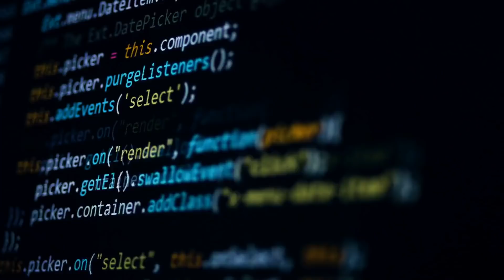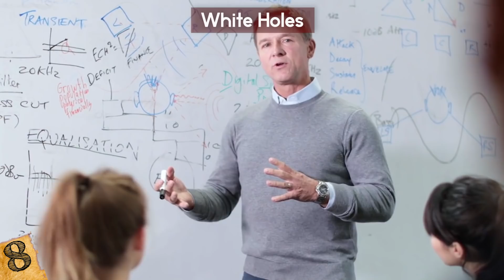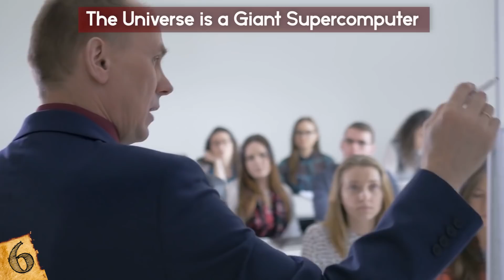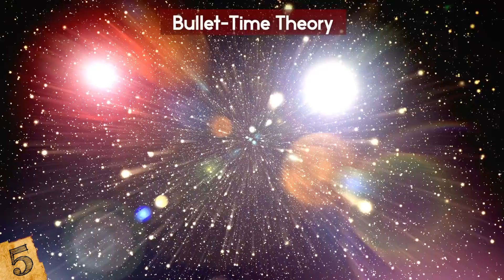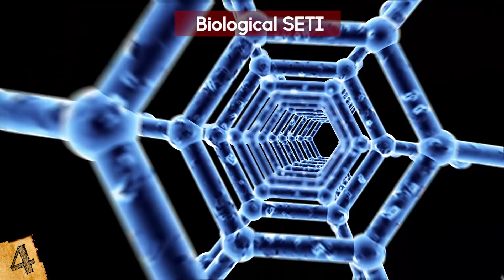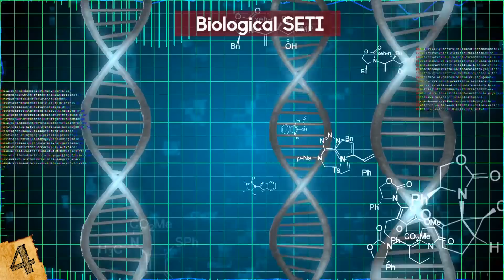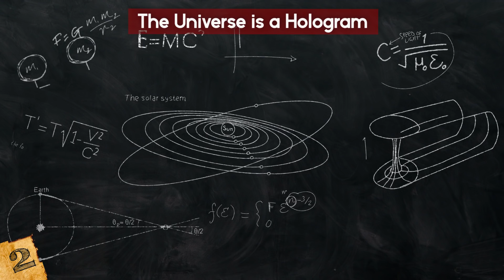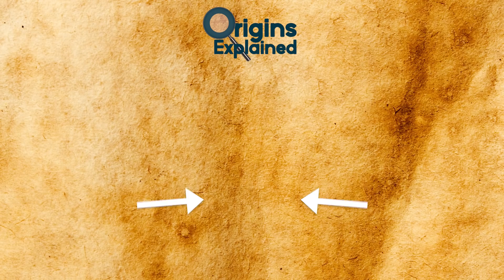MINDBLOWING Theories About Our Universe!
From alternate realities to the big bang theory, this top 10 list of mysterious science discoveries will absolutely blow your mind!

8. White Holes
White holes can’t be studied because they don’t necessarily exist. They are just a hypothetical region of space-time, but if you think about it, if there are black holes, why not white holes too?? Theoretically they would be the opposite of black holes and constitute a major portion of the mysterious dark matter that makes up most of the universe. (Or not, because maybe even dark matter doesn’t exist!).

7. Ekpyrotic Universe
Also known as the “cyclic universe” this theory was proposed by Professors Justin Khoury, Burt A Ovrut and several others in 2001. They propose that the universe was created by a hot big bang, produced by the collision of a brane, again b-r-a-n-e in space with another plane. Our universe is one of a pair of universes that collided, unlike the Big Bang theory which believes the universe began from a singularity.
The effect of the collision resets the universe.

6. The  Universe is a Giant Supercomputer
The German scientist, Konrad Zuse, is credited with building the first programmable computer and to everyone’s surprise, in 1967 he proposed that the entire universe is a computer!! So did Ed Fredkin! They thought the universe could be a cellular automaton that uses black and white grids. They argued that the universe has a set of rules and precision such as planetary movements and natural cycles that make it seem like our universe is a programmed system.

5. Bullet-Time Theory
The Bullet Time effect is also known as the “frozen moment” and makes it seem like time has been suspended. Made super famous in the movie The Matrix, it is an expensive slow motion effect!!  You can see complex karate kicks and flying bullets, shattering glass, all kinds of things so that the scene moves at a normal pace while other things are slowed. Ever since the Matrix, it has become a popular expression.

4. Biological SETI
SETI stands for the Search for Extraterrestrial Intelligence and is a project that is doing just that, using technology like radio telescopes and signal detectors to search for alien life. There have been many SETI projects over the years but perhaps the most famous is the Wow! SIgnal. When Jerry Ehman, a project volunteer witnessed a strange signal by the telescope he circled the printout and and scribbled Wow! In red pen.

3. Simulation Theory
Also called the simulation hypothesis, this theory proposes that our reality is actually an artificial simulation run by an advanced supercomputer.
Many scientists, and pioneers in technology such as Elon Musk, argue that what we experience as reality is actually a giant computer simulation created by a more sophisticated intelligence.

2. The Universe is a Hologram
An international study has provided some evidence that our universe could actually be a very large hologram! Physicists studying the aftereffects of the bing bang trying to explain certain irregularities, determined that they could explain it as a hologram where all information that makes up our 3D reality (plus time) is contained on a 2D surface. It’s like watching a 3D film on a 2D screen. We can see height, width, and depth even though the back of things is no longer there.

1. We Are Living in a Black Hole
In theory, time began when the Big Bang happened 13.8 billion years ago. But before that? Usually you say there was nothing, but for some scientists there wasn’t nothing. There was an enormously dense speck or seed, trillions of times smaller than any we are able to observe. This particle most likely came from a black hole.
Like I mentioned before there may be more than one universe, creating black holes.